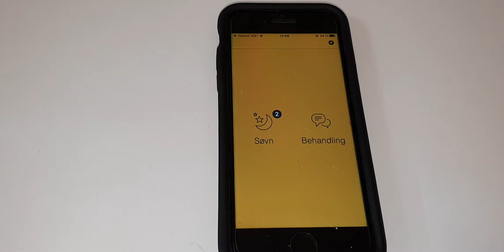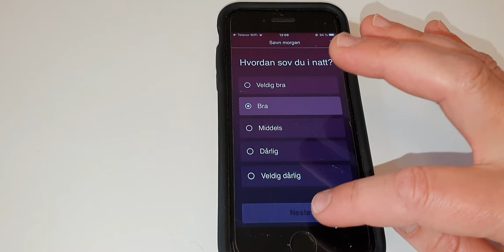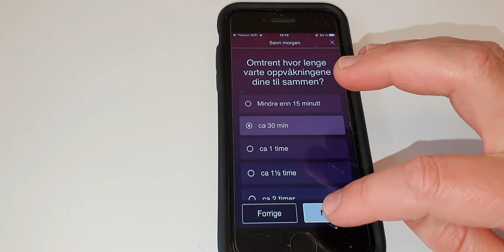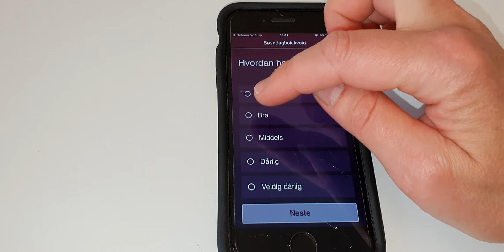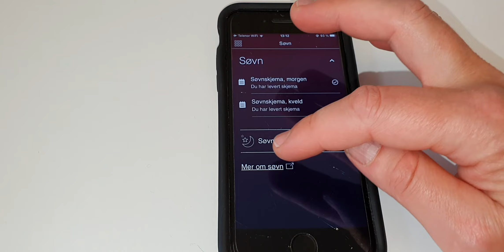SØVN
Opplæringsvideo for iTandem  modul: Søvn